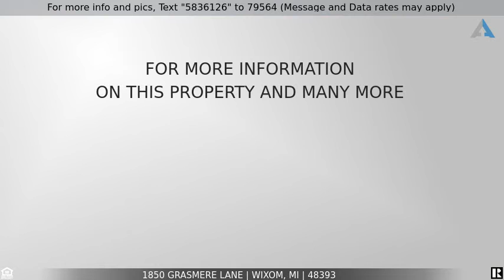Priced at $375,000 - 1850 Grasmere Lane, Wixom, MI 48393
Home for sale in Wixom

Charming family home in highly desirable Wexford Mews subdivision of Wixom. This modern two story home has been tastefully updated throughout & offers the perfect opportunity to move right in! You will fall in the love with the large fenced-in backyard & peaceful neighborhood vibes. If you've been looking for that master suite with huge walk in closet & full bath, you've finally found it! The home also features spacious bedrooms, open main floor layout, fully renovated kitchen, first floor laundry, wonderful deck with above ground pool, & an abundance of storage space. The finished basement offers even more space for entertaining, as well as a great spot for a workout area. With all of the space, the peaceful neighborhood, & the renovations throughout, this is truly the perfect family home!